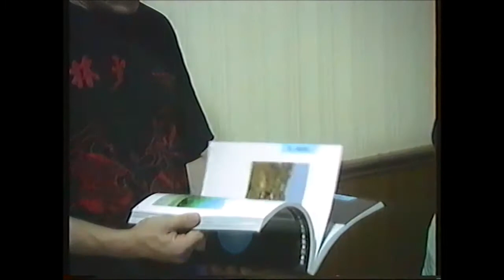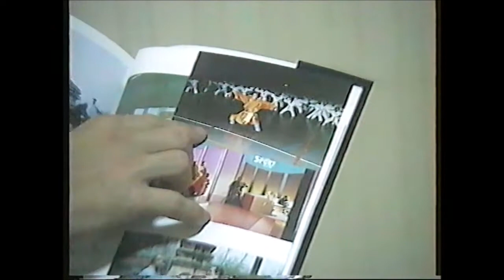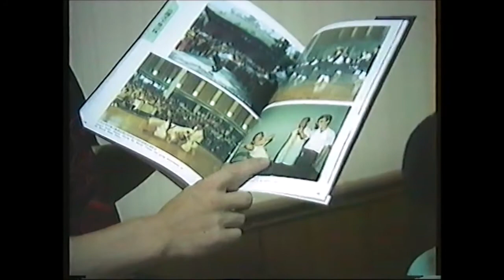Sifu Walter Toch with famous Shaolin monk Shi Xing Peng in China and Belgium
De beroemde Shaolin Monnik Shi Xing Peng behoorde bij de 1e groep Shaolin Monniken die ik naar Europa bracht. Zit nu in de USA en draaide reeds 2 films. Destijds op Eurosport deed hij geweldigde demo , en ook op m'n Intternationaal Festival Der krijgskunsten , en we traden ook op VTM in "VLaanderen boven met Yasmine".  3 jaar verbleef hij in m'n Topacademie en deden vele workshops en lessen samen.